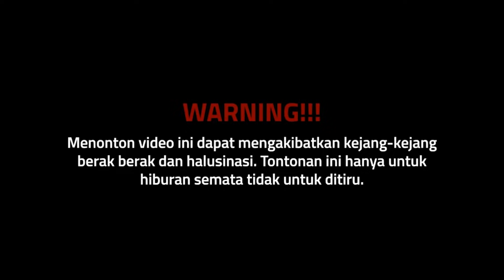GIBAH ANAK ANAK DREAM TEAM..Wow ada yang mau nambah istri🤭